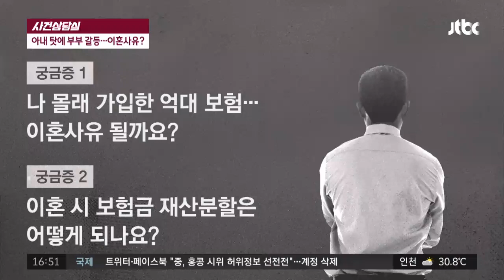[사건상담실] 나 몰래 ′10억′ 보험을? 사건반장 1218회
40대 부부… 남편은 회사원， 아내는 전업주부
우연히 서랍 속에서 보험 서류를 발견한 남편
남편 몰래 10개가 넘는 보험에 가입한 아내
만기 돼 5000만원 받아… 사망 시 10억 수령
남편 ＂보험 가입 왜 숨겼냐＂… 아내 ＂가족 위해＂
상의 없이 보험 가입한 아내… 이혼 사유 될까?